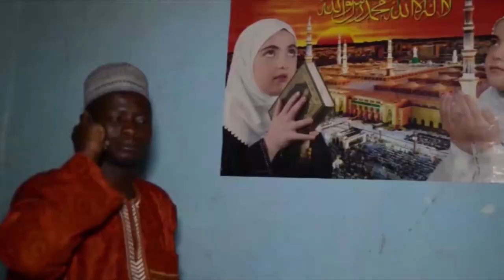Hamidou sixco Modibbo Hamman Adama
8 Hamidou sixco  Modibbo Hamman Adama